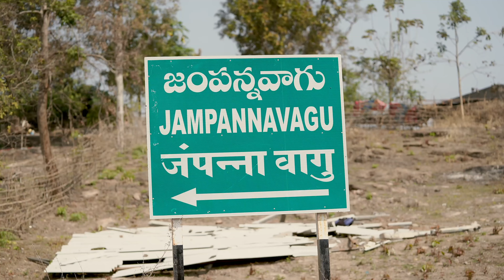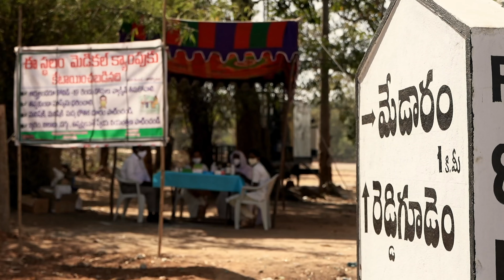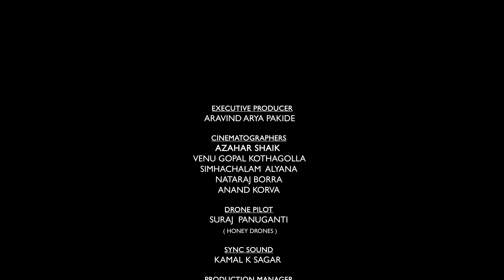Medaram Jathara | Documentary Film | DEPARTMENT OF LANGUAGE AND CULTURE TELANGANA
Medaram_Jathara is a four-day biennial carnival in memory of two tribal deities, Sammakka and
Saarakka, whose folklore trace 800 years back with multiple oral narratives. Attracting devotees from all over the country to the small village called Medaram in Telangana State, the festival saw a footfall of over a crore, making it one of the largest human congregations of South Asia, only next to Kumbh Mela in India.

Length: 40 min, Year: 2022
Produced by
TORCH TELANGANA,

Director : Azahar Shaik
Executive producer :  Aravind Arya.
DRONE PILOT : Suraj Panuganti(Honey Drones )
CINEMATOGRAPHERS : AZAHAR SHAIK, VENU,SIMHACHALAM,NATARAJ BORRA, Anand Korva
PRODUCTION MANAGER : GADDAM RAJESH
D.I : PRADEEP KOTHURI
SCRIPT : PRAVEEN KUMAR SUNKARI
VOICE OVER : Sharanya Pradeep
EDITOR & VFX : Srinivas Varaganti